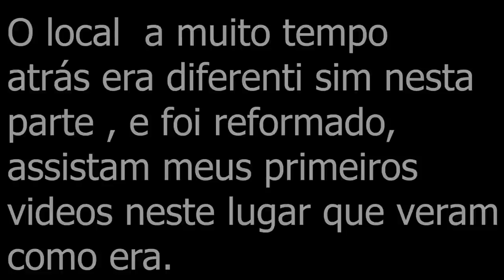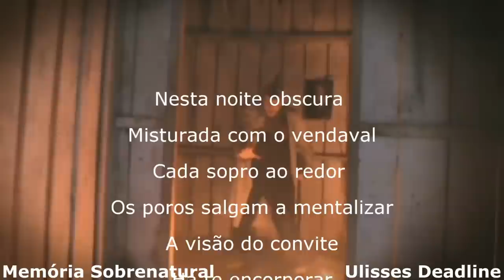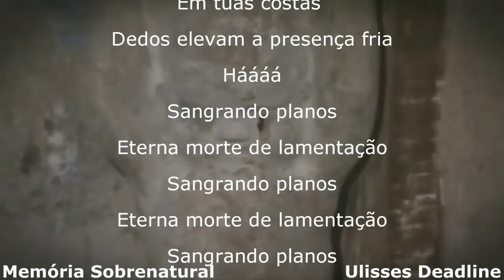Me aproximei da entidade na sala negra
este video traz  comunicação ao sobrenatural em casas assombradas e antigas ao obscuro